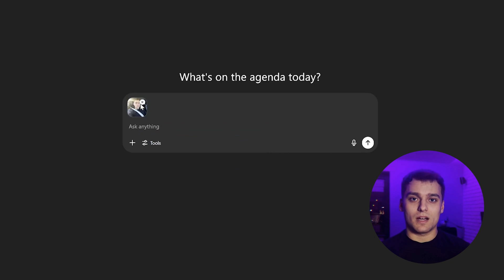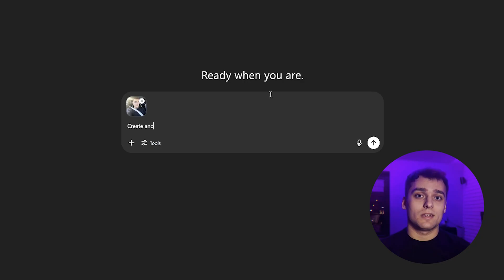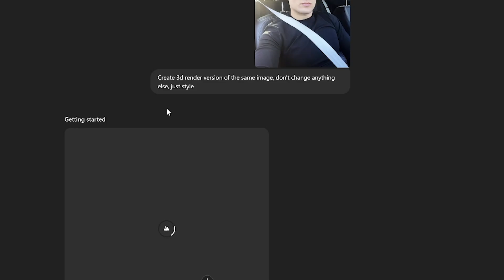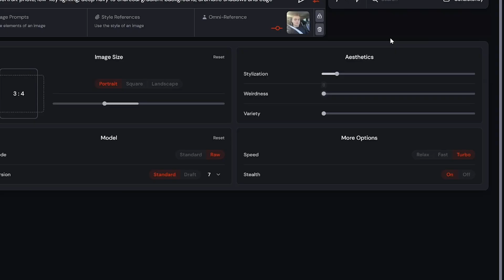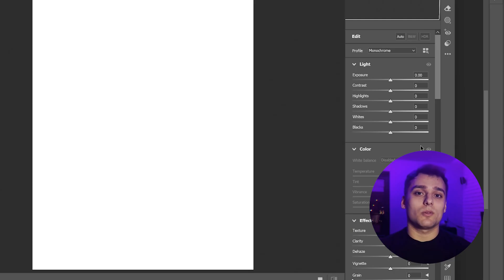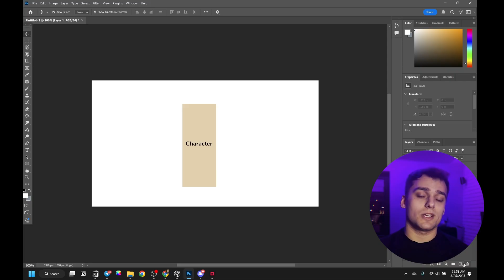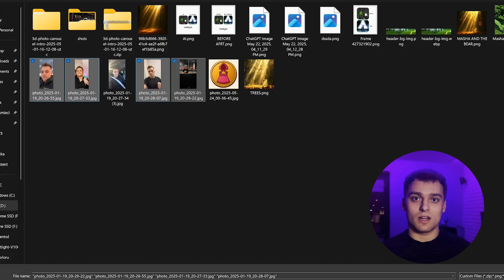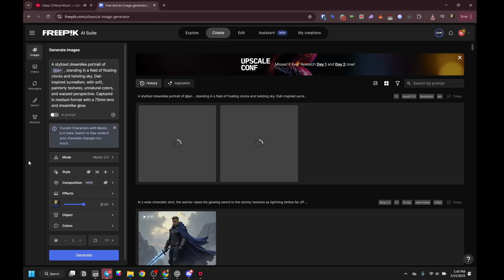AI Character Consistency Tools EXPLAINED: ChatGPT, Midjourney, Runway Gen-4 & More!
🚀 Unlock Character Consistency in Your AI-Driven Projects! [Tutorial for Beginners]

00:00 – Intro
00:21 – Method 1: ChatGPT Prompt + InsightFace Refinement
03:08 – Method 2: MidJourney V7 + Omni Reference + Gigapixel
05:09 – Method 3: Runway Gen-4 Scene Composition
05:57 – Method 4: Flux (Custom Character Model)
07:23 – Method 5: Mystic Model + Final Process
08:07 – Final Thoughts & Outro

Creating AI characters that actually resemble real people isn’t easy—especially if you want to reuse them across different styles, scenes, or videos. In this tutorial, I’m showing you five powerful methods to keep your faces consistent using MidJourney V7, Runway Gen-4, ChatGPT, Freepik’s Flux and Mystic models, plus advanced refinement tools like InsightFace and Topaz Gigapixel.

🧩 What’s Covered:
Photorealistic face generation
Style transfers while keeping likeness
Custom AI model training
Scene blending and compositional layout
Full post-production pipeline

🔔 Follow for more AI content including: ai faceless content, midjourney, heygen, runway ai, product video automation, topaz video ai